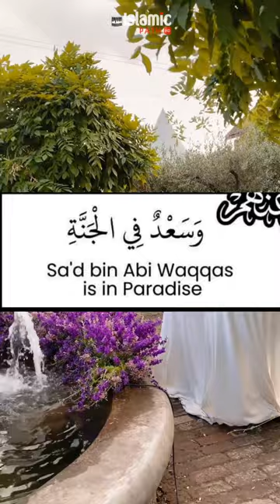The Ten Who Were Promised Paradise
ASHRA-E-MUBASHHARA (THE TEN PROMISED JANNAH)

Stay with Us on social media get more Islamic knowledge.

►  Islamic Path